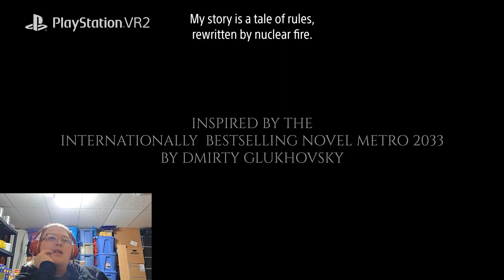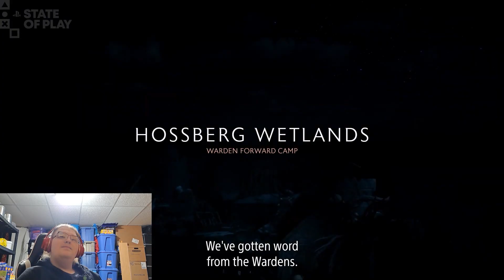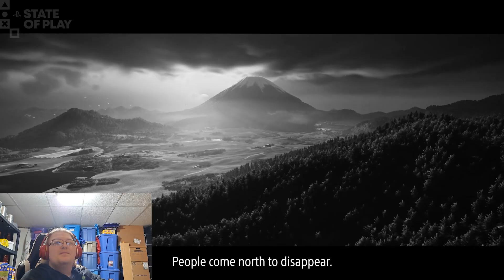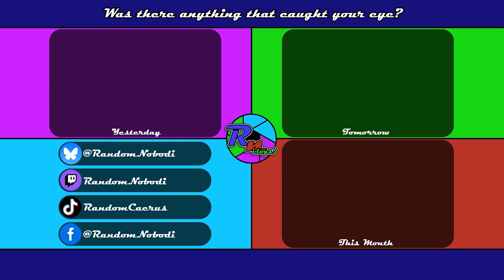Day 636) State of Play September 2024 • 9.27.24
Time to once again take a peek at what Sony's got cooking for PlayStation!

Today, but...